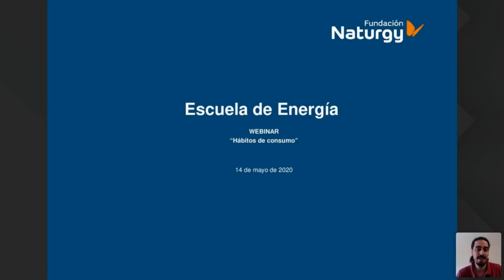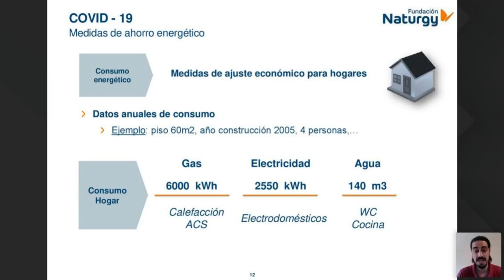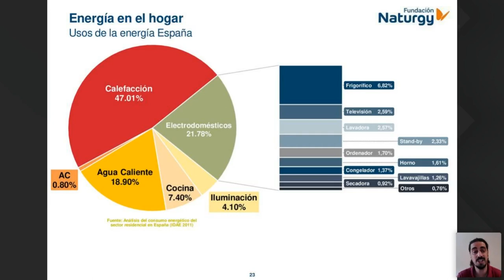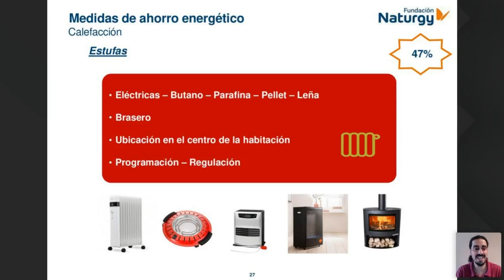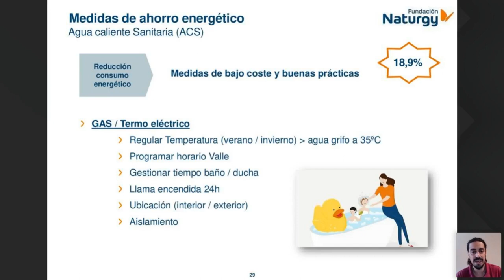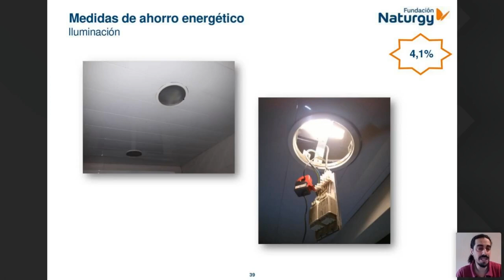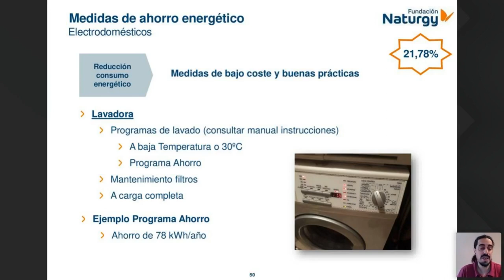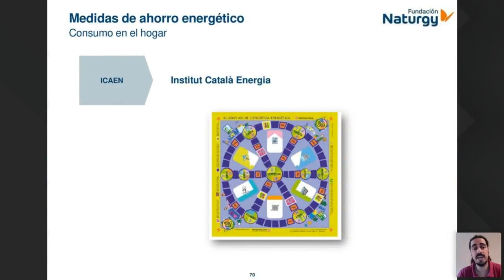Escuela de Energía: webinar sobre hábitos de consumo